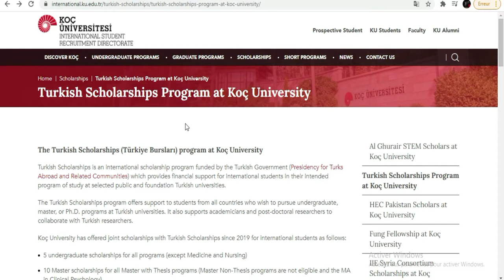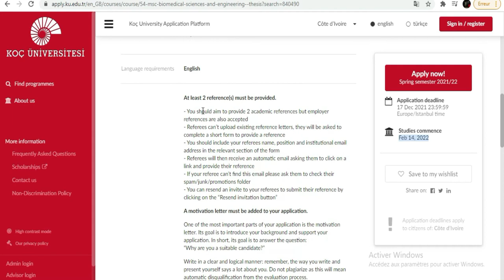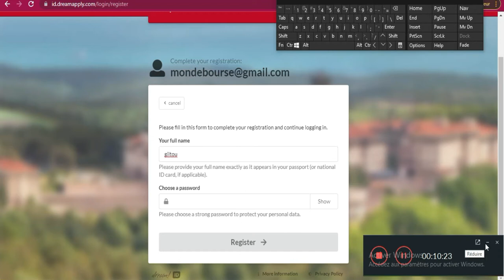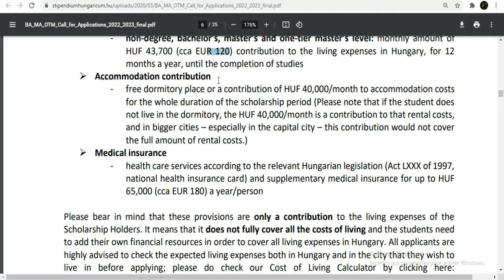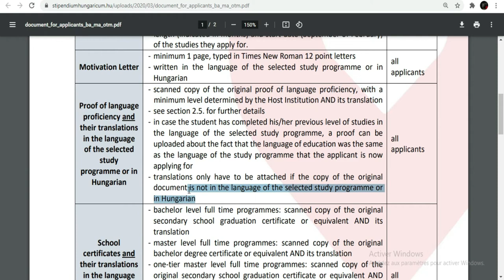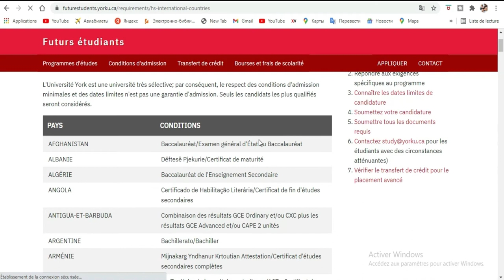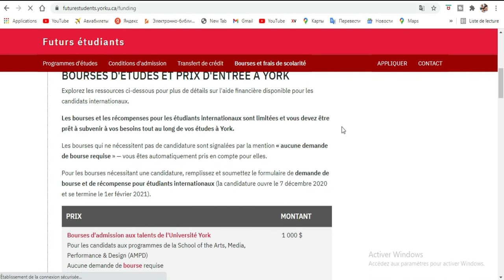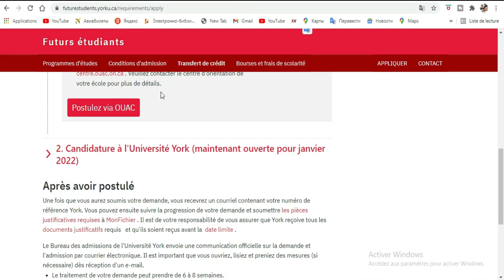Bourse d'études disponibles 2022 [ Lien en commentaires]